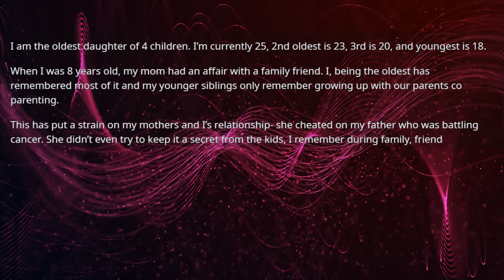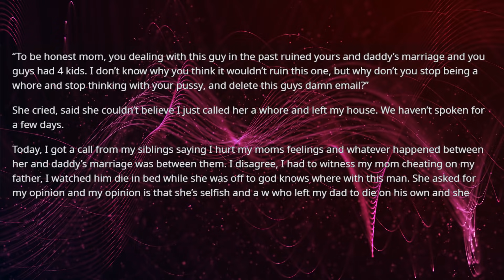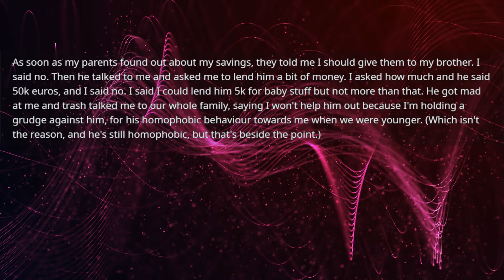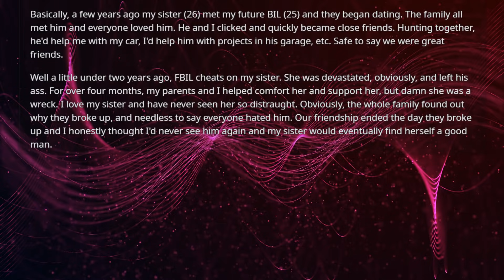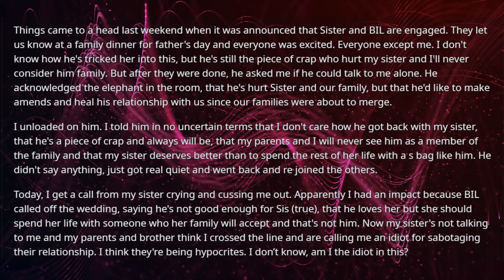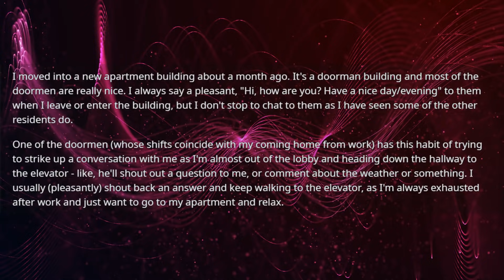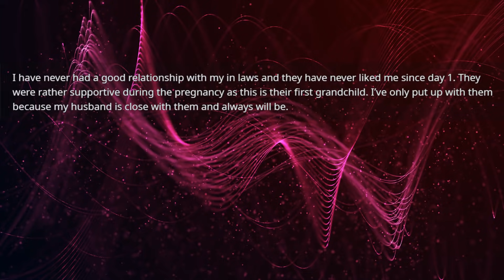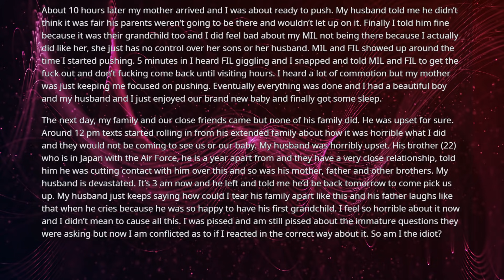Mother is not talking to me because I told her to stop thinking with her p****